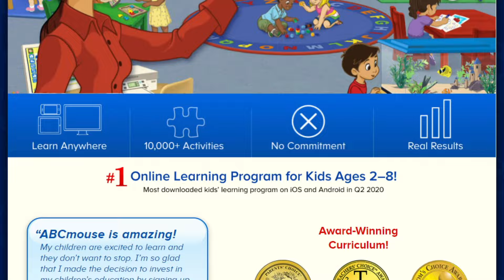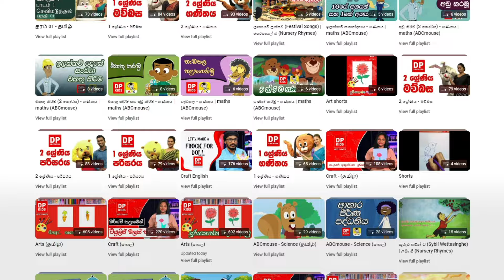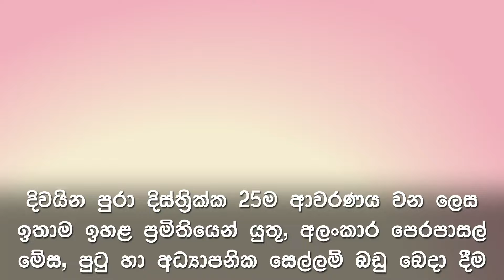ඩීපී එඩියුකේෂන් කිඩ්ස් හඳුන්වාදීමේ වීඩියෝව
වයස අවුරුදු 1 සිට 7 දක්වා දරුවන්ගේ අධ්‍යාපනය වෙනුවෙන් ඩීපී එඩියුකේෂන් වෙතින් පිරිනමන අධ්‍යාපන වේදිකාව වන ඩීපී එඩියුකේෂන් කිඩ්ස් පිළිබඳව දැනගන්න මෙම හඳුන්වාදීමේ වීඩියෝව නරඹන්න.